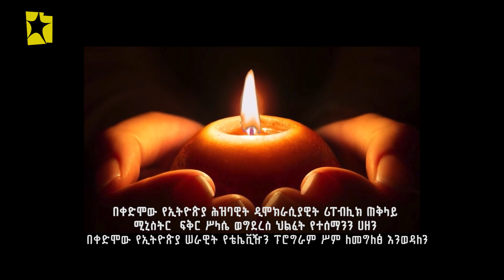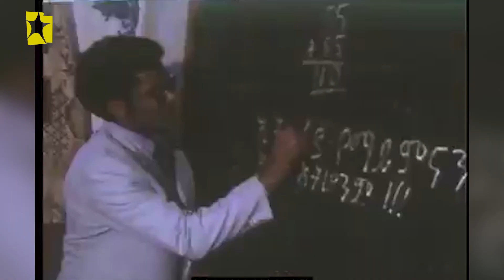Yekedimo Serawit የቀድሞው ሠራዊት S01Ep13 Part 1 | ለሊት እየተነሳሁ ግቢ ውስጥ ምሽግ እቆፍር ነበር